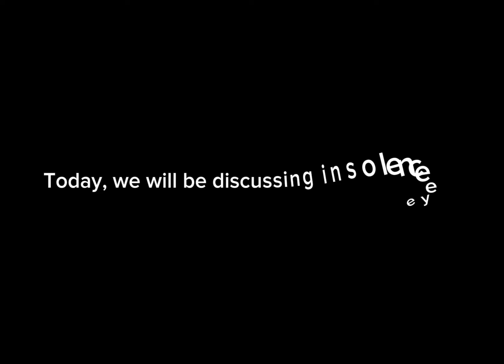INSOLENCE EYES for Piggy Build Mode | Build Mode Tutorial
Want to know how to make both large AND SMALL insolence eyes in piggy build mode? You’ve clicked on the right video!

Piggy - ​⁠@DaMiniToon

Music - Toby Fox (Field of Hopes and Dreams - Published by Material Collective Music)

Channel - @ZonedOutPiggy_Builds